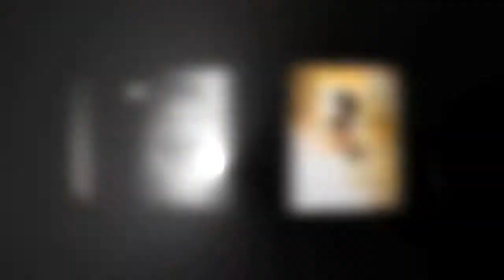Demo Reel?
This is a collection of some of the better images and video from my time at Madison Media Institute.